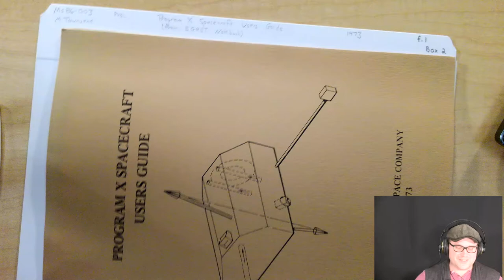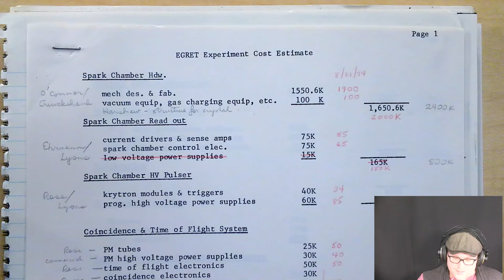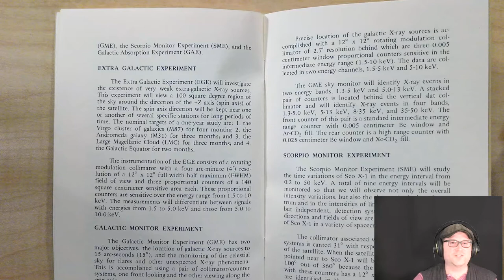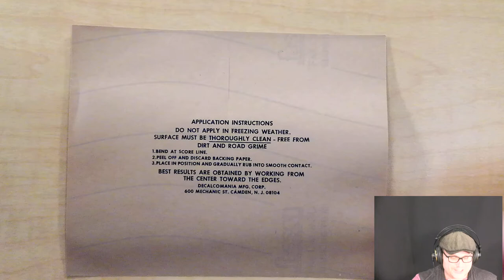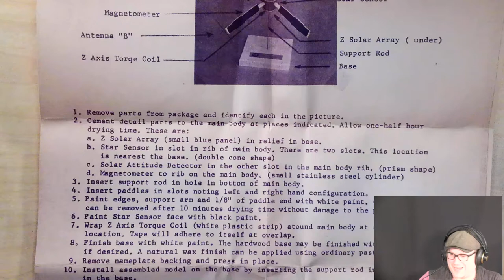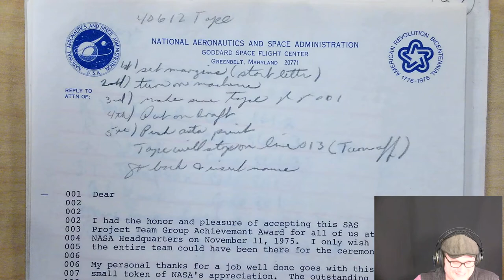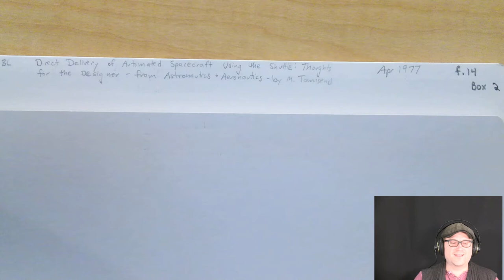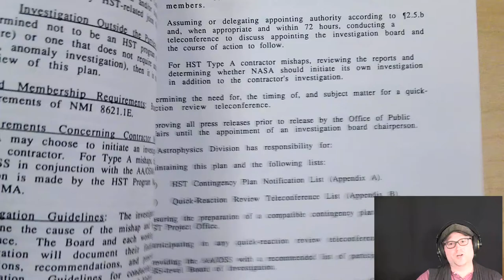Archival Adventures - Episode 34: Marjorie Rhodes Townsend Papers (Ms1986-003) Part 1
This is the first episode featuring materials from the Marjorie Rhodes Townsend papers. Marjorie Rhodes Townsend entered The George Washington University engineering program at the age of 15 and was the first women to earn an engineering degree at GWU, receiving her Bachelor of Electrical Engineering in 1951.

Her career began with eight years at the Naval Research Laboratory where she worked on sonar research. In 1959 she moved to National Aeronautics and Space Administration's Goddard Space Flight Center, where she worked until 1980. She was project manager for all three Small Astronomy Satellites (1966-75) and for the Applications Explorer Missions (1975-76). She was granted a patent for a digital telemetry system that was aboard the NIMBUS satellite. Her last five years at NASA included responsibility for all advanced mission planning for future scientific and applications satellites as well as NOAA's meteorological satellites. After her retirement, Townsend worked for private aerospace companies and provided consulting services to NASA and other aerospace entities.

Townsend was awarded the NASA Exceptional Service Medal in 1971 and the NASA Outstanding Leadership Medal in 1980. She was also named Knight of the Italian Republic Order in 1972. She is a Fellow of the Institute of Electrical and Electronics Engineers (IEEE) and served as a chair of the Washington chapter. She also served as chairman of the National Capital Section of the American Institute of Aeronautics and Astronautics and is a past president of the Washington Academy of Sciences.